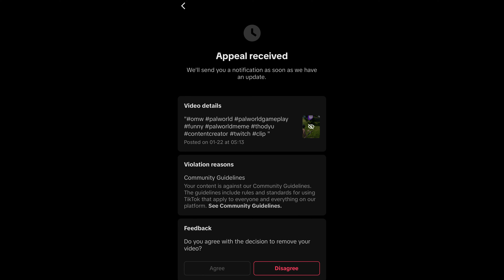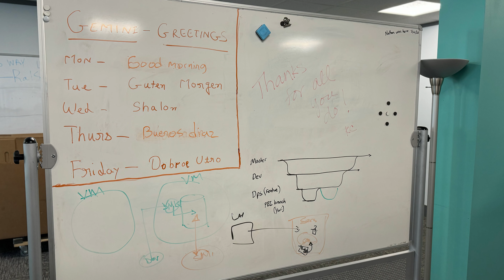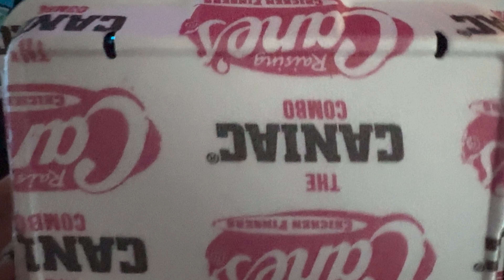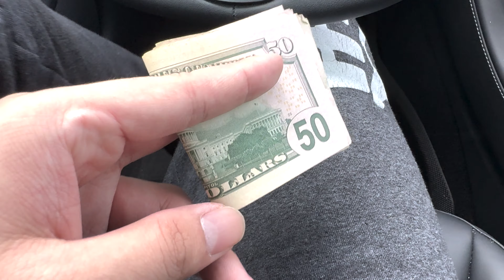Busy dashin for money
Someone please let me stay home!!!